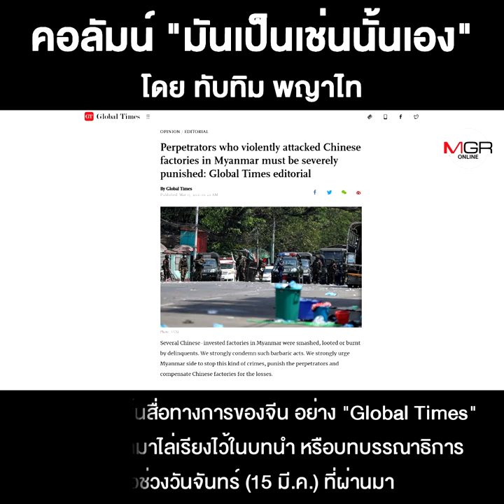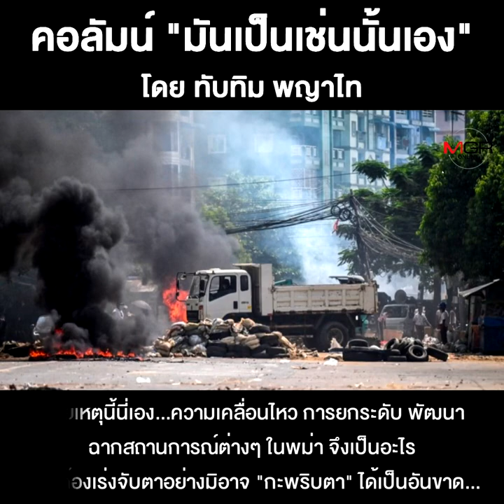เมื่อผู้ไม่ประสงค์จะออกนามเผาโรงงานจีนในพม่า!!!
ชื่อคลิป : เมื่อผู้ไม่ประสงค์จะออกนามเผาโรงงานจีนในพม่า!!!